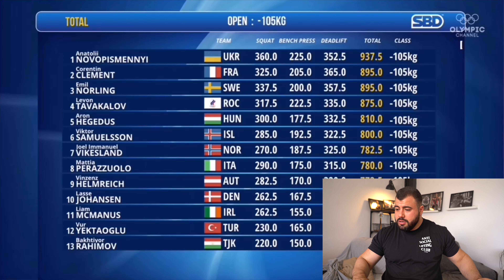ANALIZANDO A EMIL NORLING